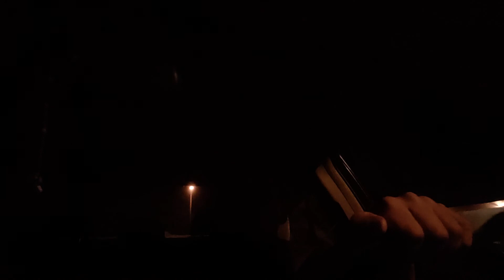MOTIVATIONAL SPEECH : UPDATE YOUR VIEWERS (UPDATE)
UPDATING YOU ALL AS USUAL. HOPE EVERYONE IS WELL.